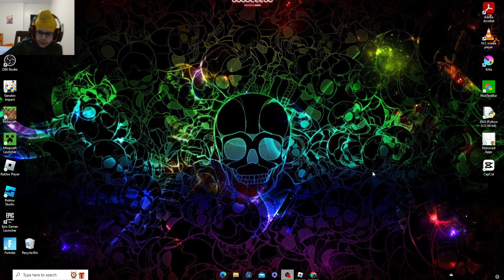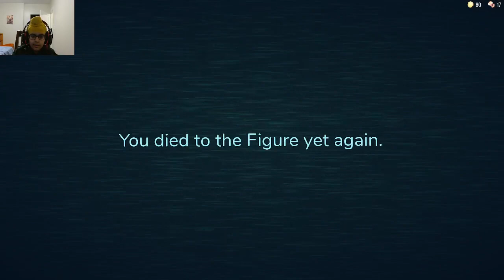doors part 1